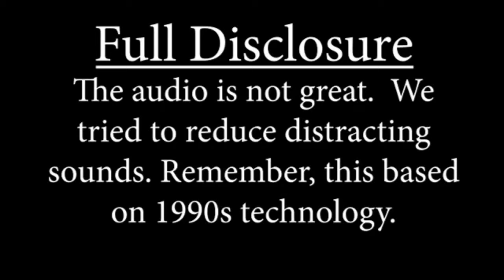News: Mob Hits between Skinny Joey Merlino & John Stanfa faction I Philadelphia Crime Family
Here are exclusive achieves from